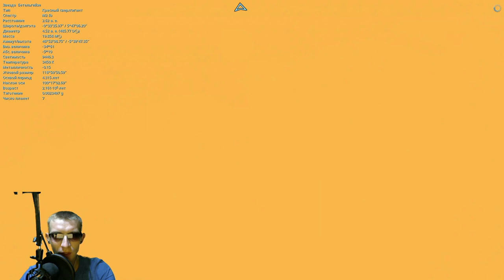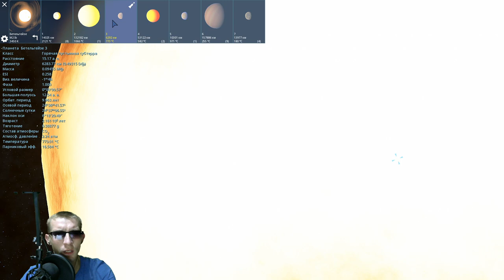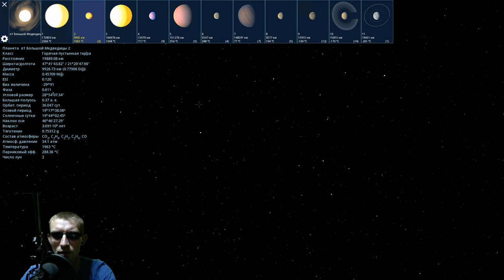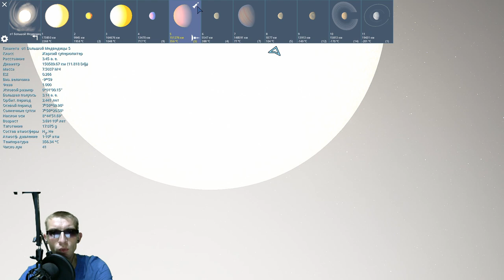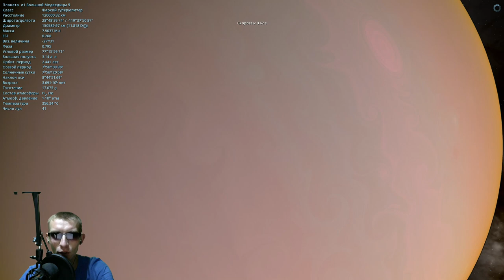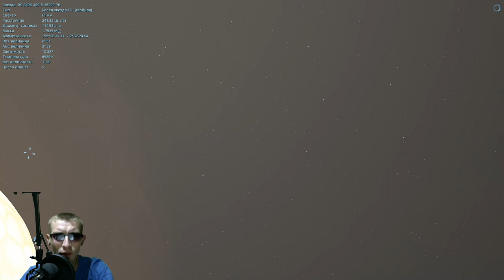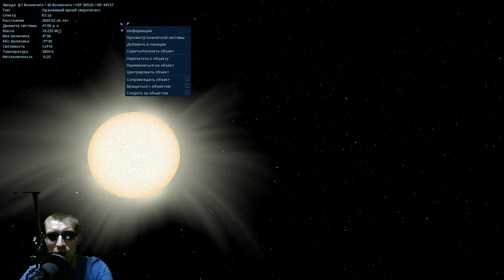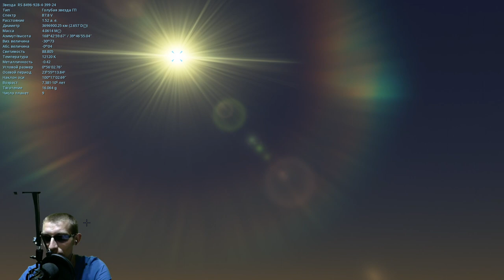Space Engine #34.САМЫЕ ГОРЯЧИЕ ПЛАНЕТЫ ВСЕЛЕННОЙ!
Также буду вам рад в группе вконтакте:
Я в Discord
SkyTop GAMES#0197